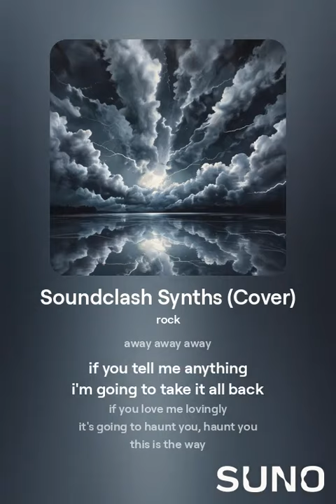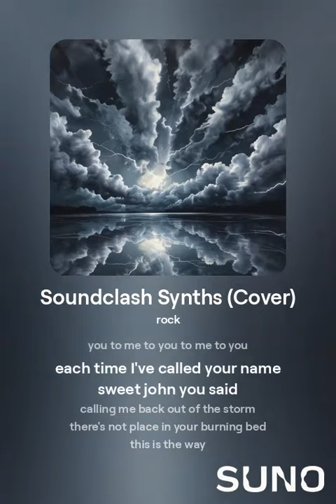Underneath Me - SUNO contest featuring Flosstradamus and Buzzie. SONG #2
Here are the details of the contest that ends today, 9-30-24.

The next album from BUZZIE is coming Summer 2024. GET BUZZIE.

More BUZZIE here:    • BUZZIE - pop rock - Austin, Texas